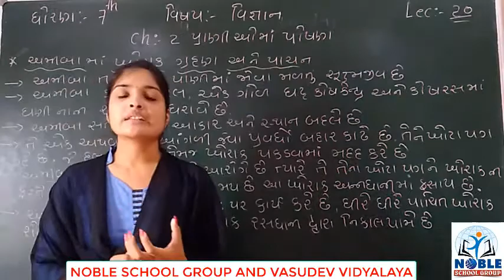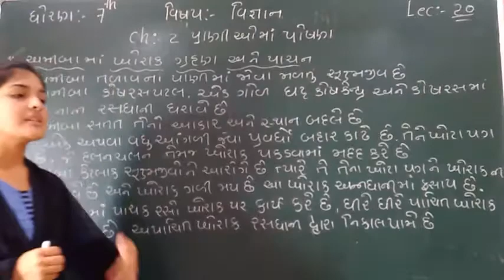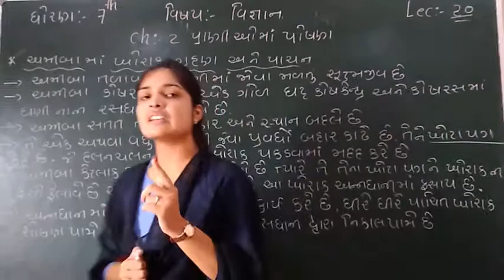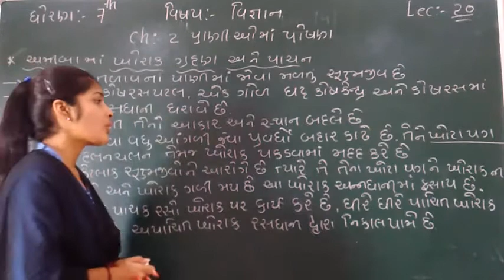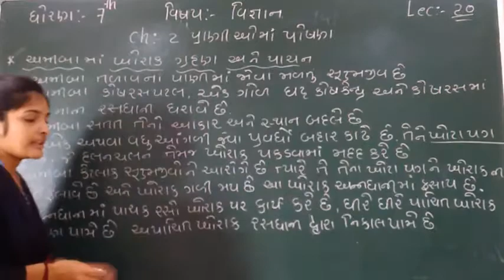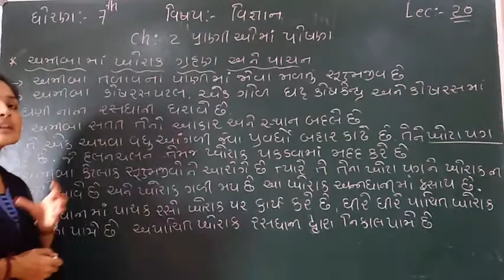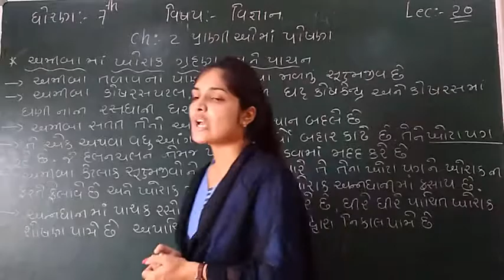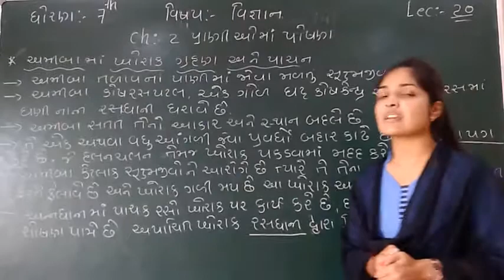STD-7 (SCIENCE) (LECTURE-20)